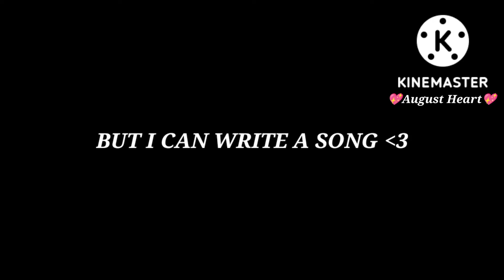Your My Sweetheart 💖 - Gift for Fiance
For my Fiance~